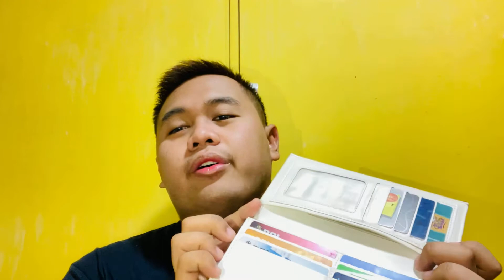💳 What’s In My Wallet PH 2022 | My Philippine Wallet and International Wallet | Rey-Rey Tinaco PH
Instagram, Twitter, TikTok, and Lyka: @reyreynatics